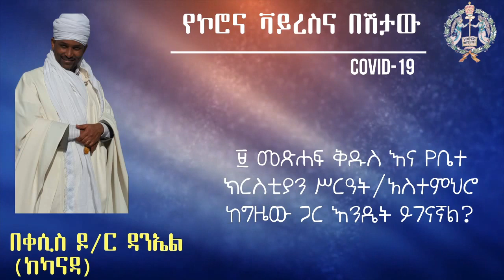የኮሮና ቫይረስና በሽታው በቀሲስ ዶክተር ዳንኤል (ከካናዳ)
ሚያዝያ ፪ 18 - 20 ሰዓት  |መደበኛ የትምህርትና የምክር አገልግሎትና መርሐ ግብር በኢንተርኔት

* ለጥያቄዎቻችሁ መልሶች  በቀሲስ ዶክተር ዳንኤል ከካናዳ